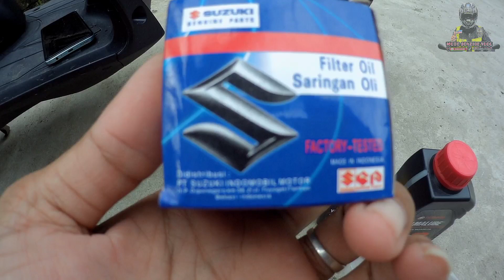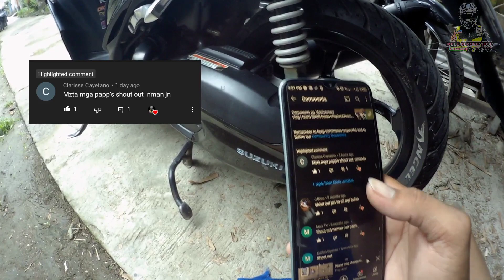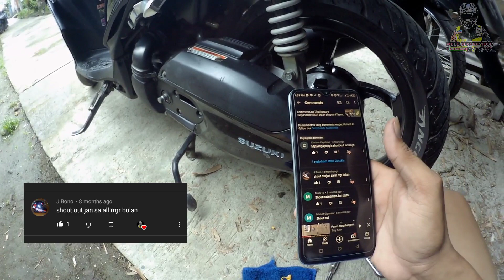QUICK & EASY CHANGE ENGINE OIL, GEAR OIL & OIL FILTER | Suzuki skydrive 125Fi